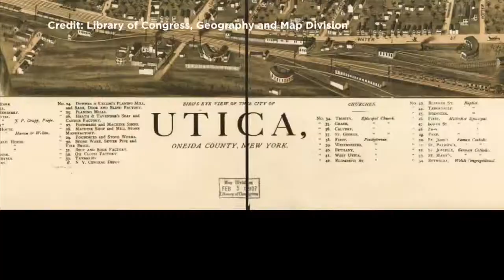Hidden History - Birth of Utica Pt 2